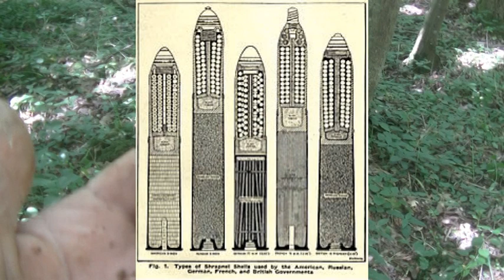Détection militaria ww1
Belles Trouvaille casque Adrien boussole etc.